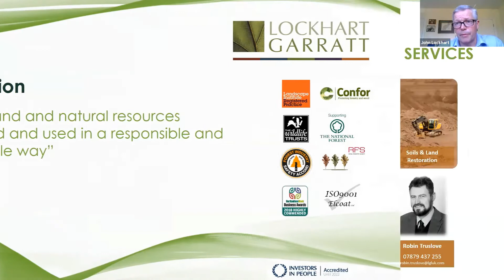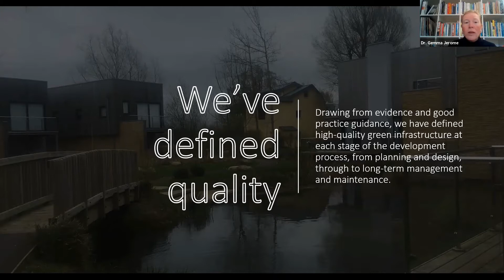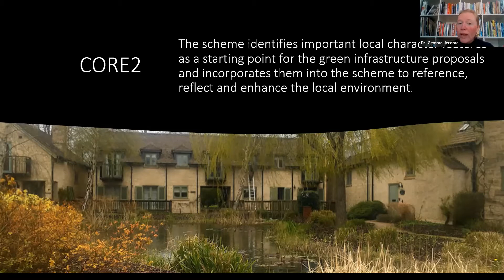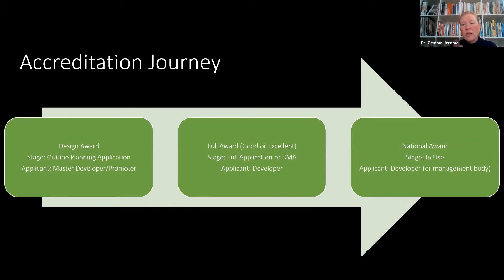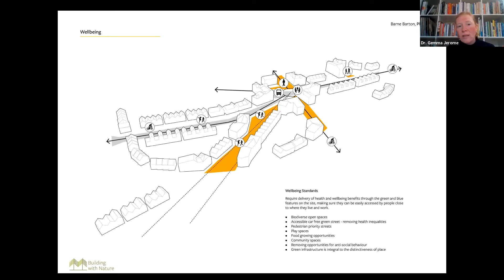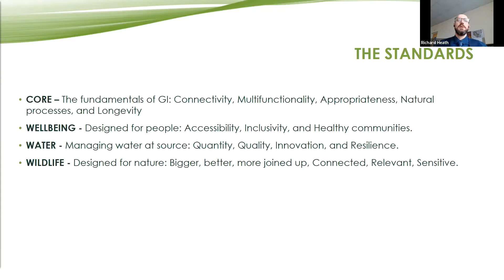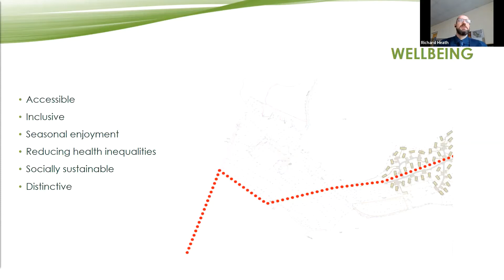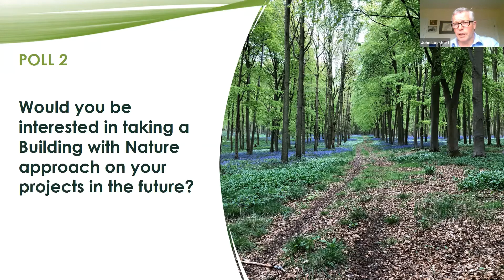Building with Nature Webinar: What, How and Why?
On Wednesday 26th May 2021 we held a webinar to discuss Building with Nature.

Hosted by John Lockhart (Chairman), our key speakers were Dr. Gemma Jerome, Director of Building with Nature, and Richard Heath, Landscape Architect (Lockhart Garratt) and Building with Nature Approved Assessor.   We were also delighted to be joined by Sandra Tuck, Standards Coordinator at Building with Nature, for the Q&A session.

We hope you enjoy listening to this presentation.